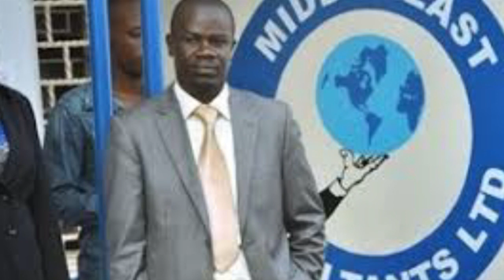Bankuba kyeyo kuno kulabula. Abbagendela mu kampuni emu okuba ekyeyo beyatwala bemulugunya.